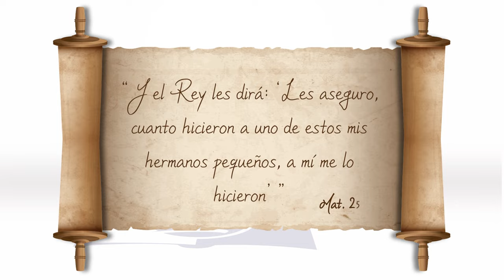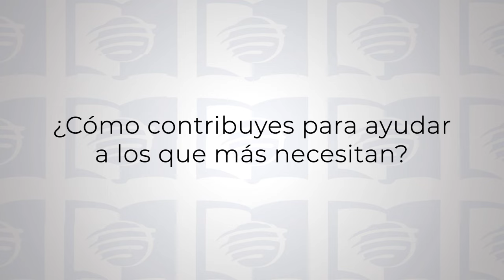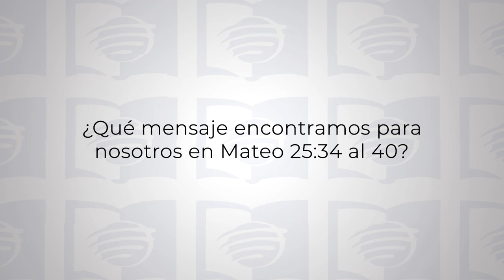ESU Lección 08 - Misión En Favor De Los Necesitados